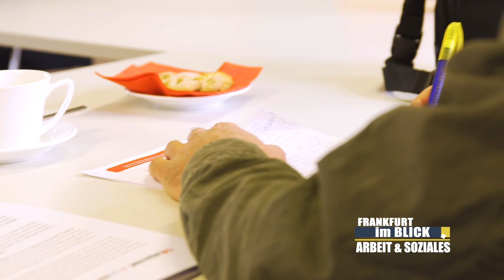Arbeitsmarktzahlen Bereich Ffo/LOS Februar 2022